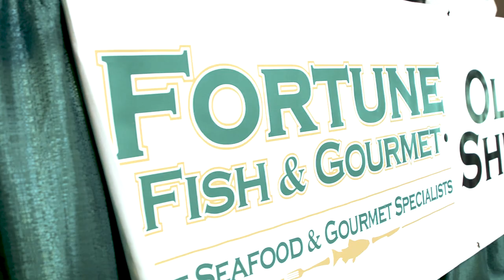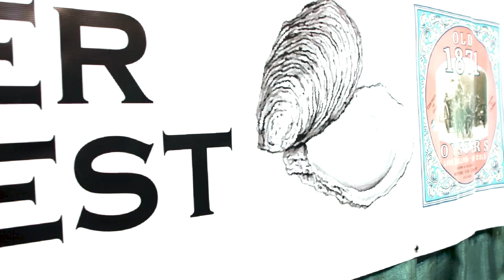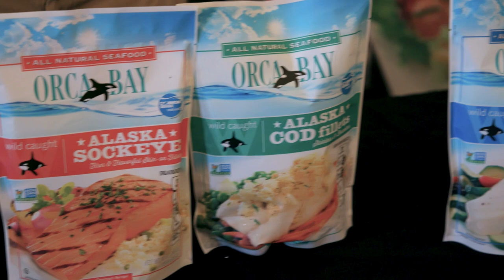Chicago Seafood & Specialty Food Show 2018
Fortune Fish & Gourmet hosted the 2018 Chicago Seafood and Specialty Food Show on October 9th at the Grand Ballroom at Chicago's Navy Pier. There were products from over 200 fishermen, growers and artisan producers of the finest seafood and specialty food purveyors.